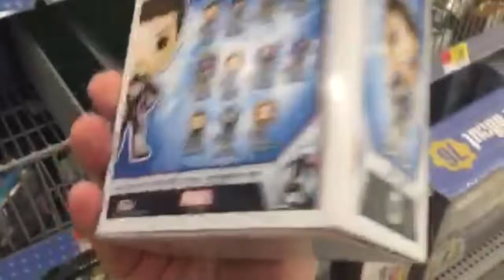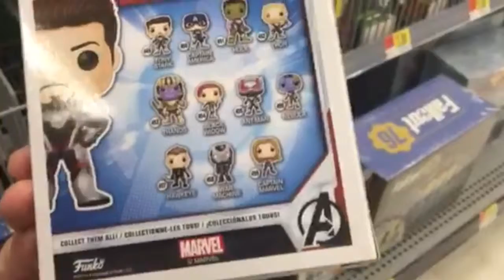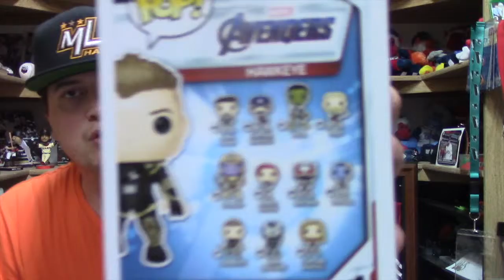First Offical Funko Pop Hunt at Walmart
Come along with me on my first Official Pop Hunt!